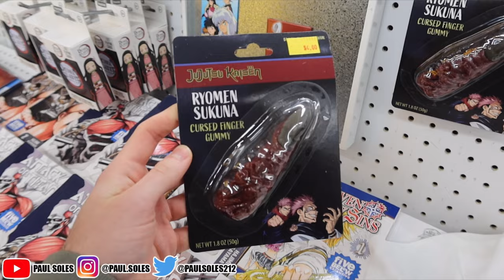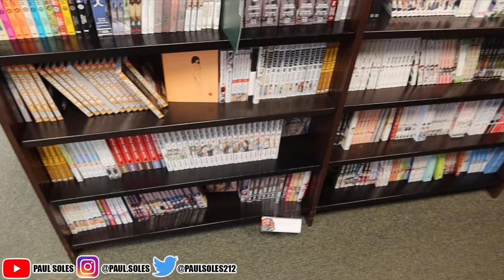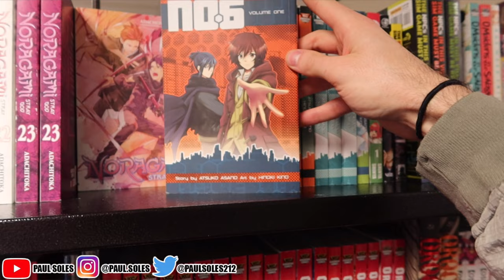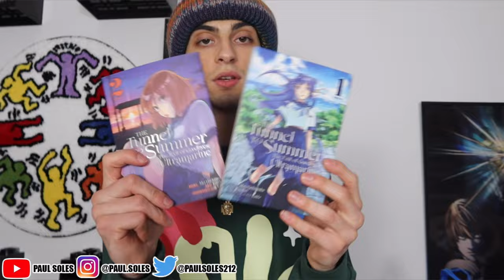Barnes & Noble Manga Shopping | *50% Off Manga*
In this video my girlfriend and I will be manga shopping at Barnes and nobels and Kinokuniya!